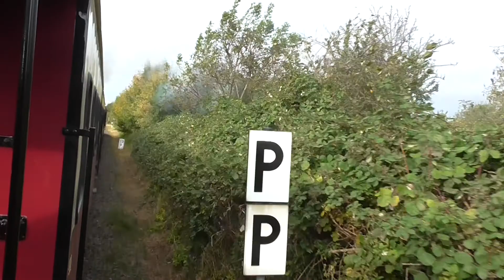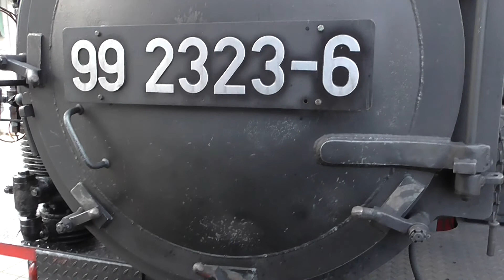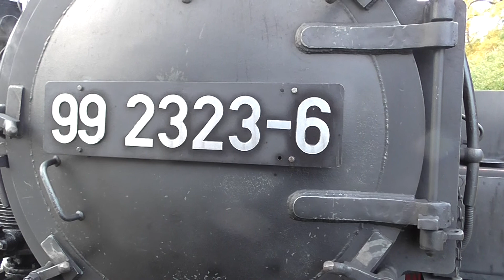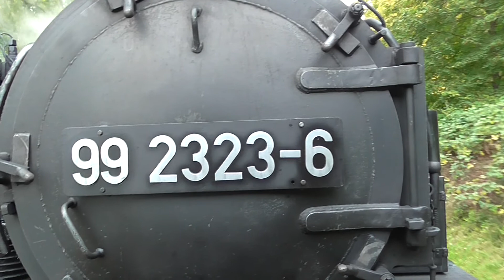Bäderbahn Molli Bad Doberan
Ich hoffe, dass Video gefällt !! Viel Spaß beim anschauen !